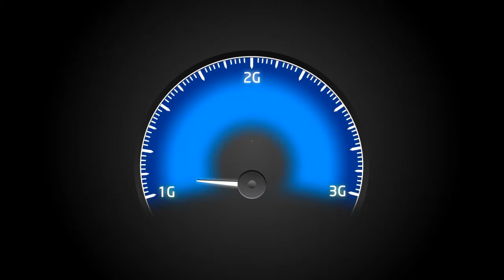Videocon Telecom Young Manch 3 : CRA College, Sonipat